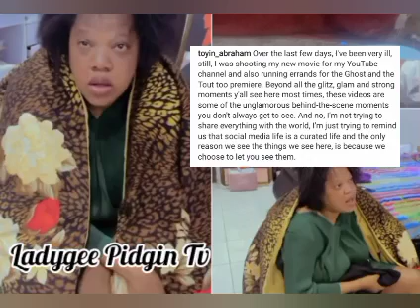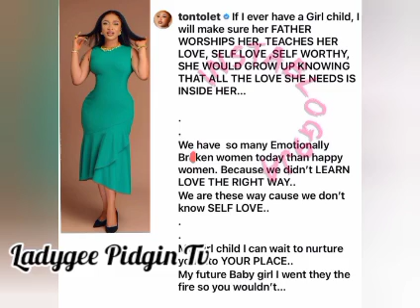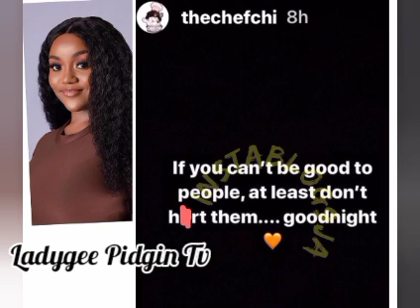Chioma Message To Davido 2rd Baby Mama Sophie|Actress Toyin Abraham Begs For Prayers|Tonto Dikeh